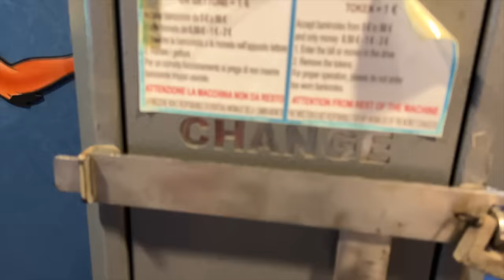VACANZA FINITA! TORNIAMO A CASA MA UNA TEMPESTA COLPISCE LA NOSTRA NAVE! Vlog